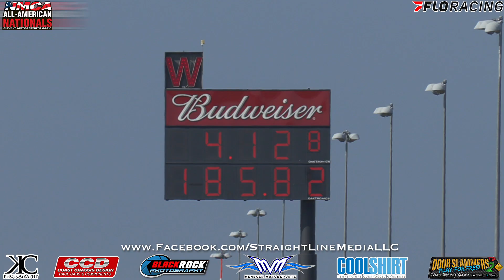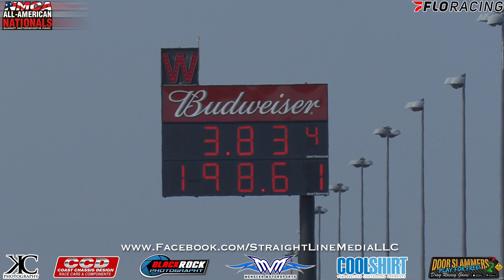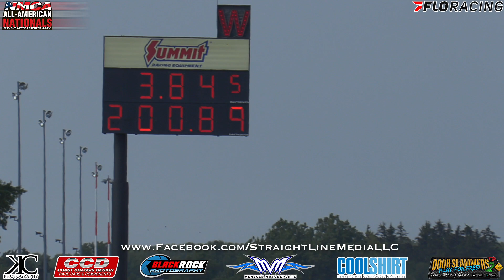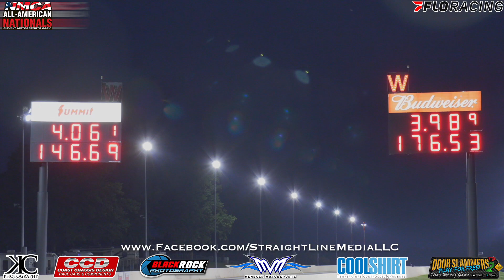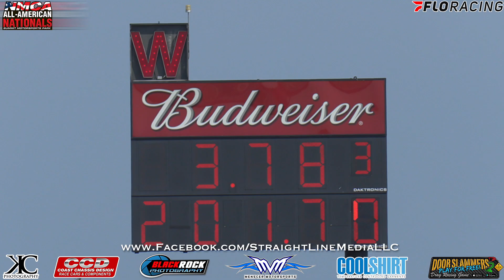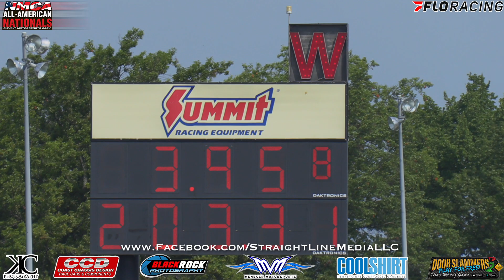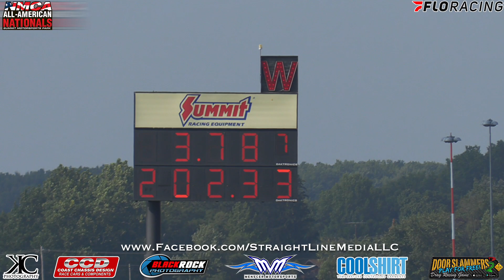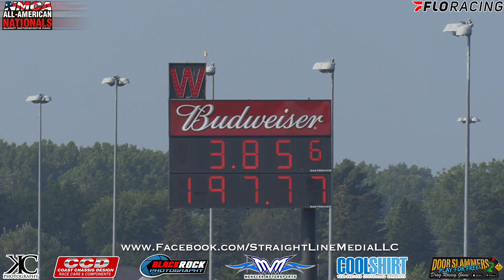Promod Qualifying - NMCA All-American Nationals!!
Complete qualifying coverage of promod from the NMCA All-American Nationals!